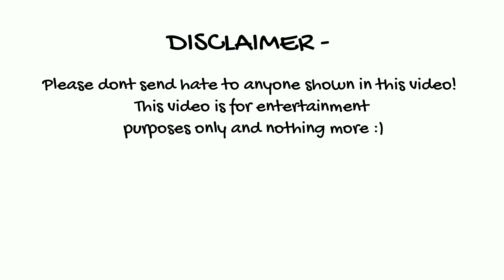Mukbangers eating too many cakepops /Cakepop Asmr Mukbang Compilation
-credits-
support the og creators featured in this video using these link :)

12 creators -

ILY :DD